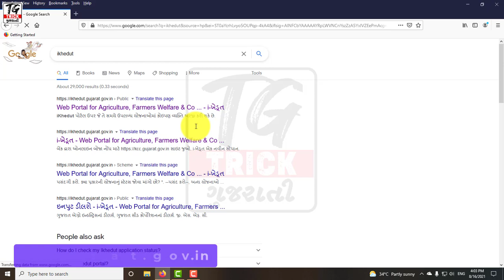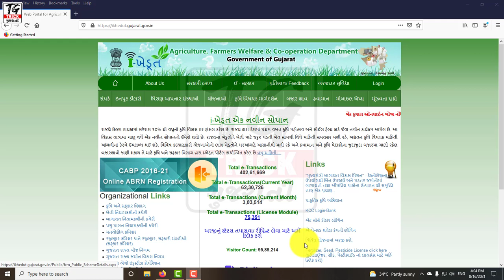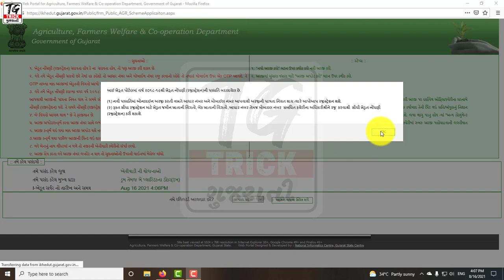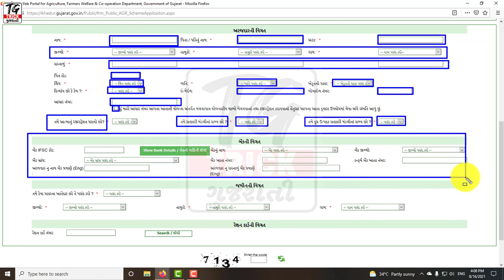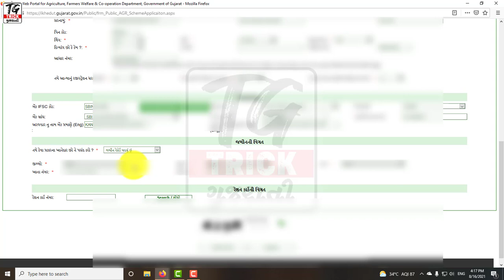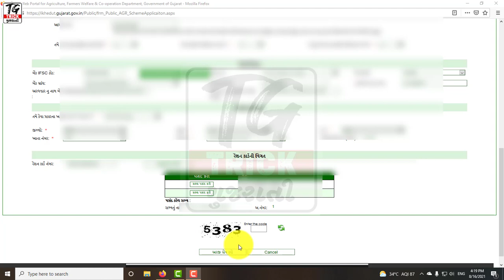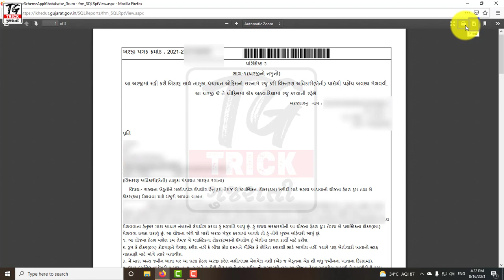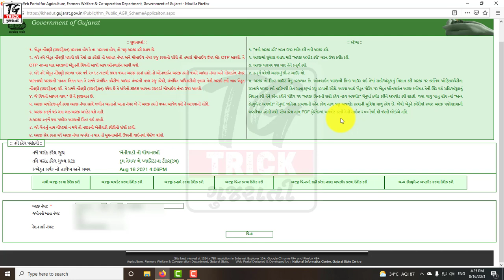મફત ડ્રમ અને ટબ મેળવવા ઓનલાઈન અરજી કેવી રીતે કરવી? | How to Apply Drum and Tub Sahay Yojana| iKhedut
મફત ડ્રમ અને ટબ મેળવવા ઓનલાઈન અરજી કેવી રીતે કરવી? | How to Apply Drum and Tub Sahay Yojana| iKhedutનમસ્કાર મિત્રો આપણી આ Youtube ચેનલ TRICK GUJARATI પર આપ સૌ વ્યુઅર્સ મિત્રોનું દિલથી સ્વાગત છે.

મિત્રો આ વિડયોમાં ગુજરાત સરકારની આઇ ખેડુત હોટલ પરની ખેતીવાડી શાખા ની ડ્રમ તેમજ ટબ આપવા અંગેની યોજના વિશે માહિતી આપવામાં આવેલી છે.